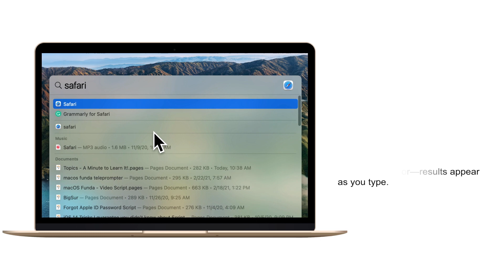How to use spotlight search on Mac?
With spotlight you can search for files, launch application and many more. Watch the video to find out how to open spotlight search on your mac and explore the different functions of Spotlight Search.

How to spotlight search on mac
how to use spotlight search
function of spotlight search
how to search on mac